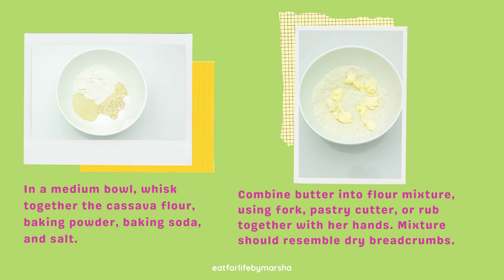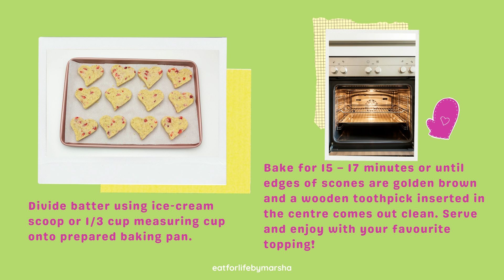Mother’s Day | Snackalicious Fresh Strawberry Scones – Gluten-Free, Dairy-Free, Grain-Free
Hello Eat For Lifers!
As a mother and a daughter this time of year is extra special! I am sharing this snackalicious guiltfree treat. Easy to make on Mother’s Day. Snackalicious Fresh Strawberry Scones – Gluten-Free, Dairy-Free, Grain-Free. 😊
**TODAY’S RECIPE
Serves: Makes 12

INGREDIENTS
1-1/4 cup (170 grams) cassava flour
3/4 cup (75 grams) almond flour
1 teaspoon (6 grams)  baking powder
1/4 teaspoon (1 gram) baking soda
1/4 teaspoon (1 gram) salt
1/3 cup (60 grams) organic sugar
1/3 cup (80 grams) vegan butter, cold
3/4 cup (120 grams) hulled and diced fresh strawberries
1/2 cup (115 gams) plain yogurt
1 large egg

INSTRUCTIONS:
Preheat the oven at 350F (180C). Line baking sheet with parchment paper or grease baking pan.

In a medium bowl, whisk together the cassava flour, baking powder, baking soda, and salt.

Combine butter into flour mixture, using fork, pastry cutter, or rub together with her hands. Mixture should resemble dry breadcrumbs. Stir in strawberries. Set aside.

in a small bowl, whisk yogurt and egg. Stir into dry mixture and until mixture is evenly moist.

Divide batter using ice-cream scoop or 1/3 cup measuring cup onto prepared baking pan. Bake for 15 – 17 minutes or until edges of scones are golden brown and a wooden toothpick inserted in  the centre comes out clean. Serve and enjoy with your favourite topping!

Well Eat For Lifers!
There you have it, more ways to eat for life guilt-free for a healthier, happier life.
Recipe information can be found on by website as well some of the ingredients (in bold).

**THANK YOU Eat For Lifer’s for tuning in.
And remember, now is the time to eat our way to a healthier, happier life guilt-free!

In Celebration of Mother’s Day | Snackalicious Fresh Strawberry Scones – Gluten-Free, Dairy-Free, Grain-Free